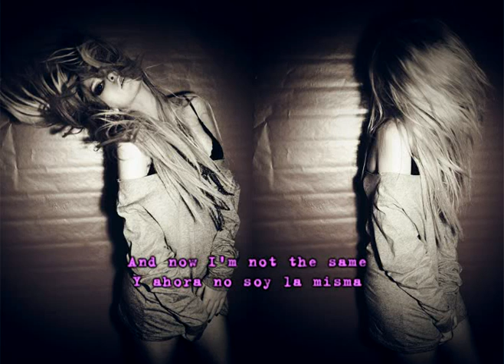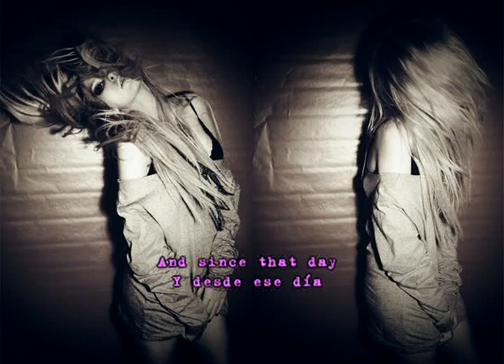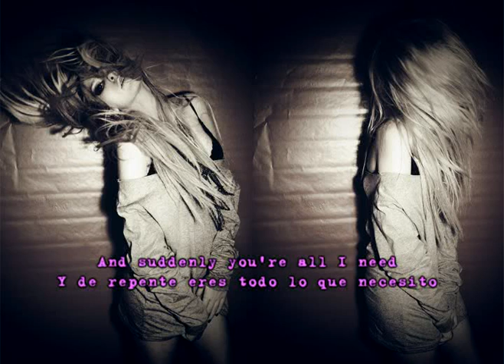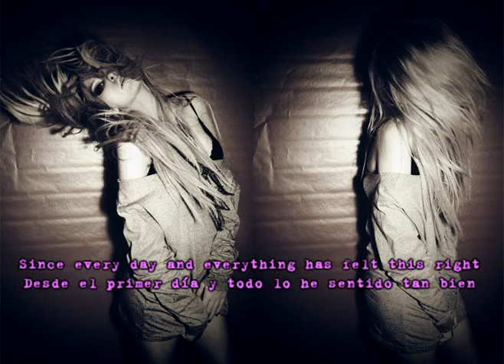Avril Lavigne - Smile (Lyrics - Sub. Español) (Corregida)